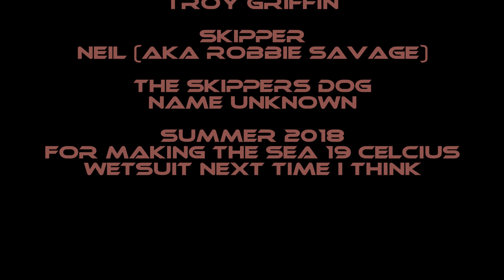Valentine Tanks - Swanage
Great dive for all abilities.  This was filmed using an Apeman A80 action cam, and edited with Corel Videostudio ultimate 2018.
Diving with Divers down.